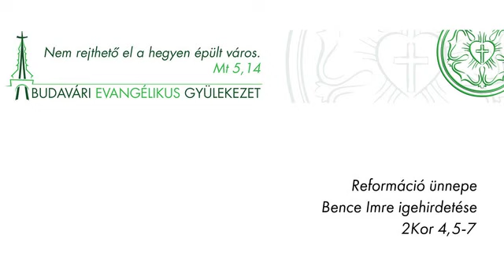Reformáció ünnepe - Bence Imre igehirdetése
Bence Imre igehirdetése 2Kor 4,5-7 alapján

Mert nem önmagunkat hirdetjük, hanem Krisztus Jézust, az Urat, önmagunkat pedig mint szolgáitokat Jézusért.
Isten ugyanis, aki ezt mondta: „Sötétségből világosság ragyogjon fel”, ő gyújtott világosságot szívünkben, hogy felragyogjon előttünk Isten dicsőségének ismerete Krisztus arcán.
Ez a kincsünk pedig cserépedényekben van, hogy ezt a rendkívüli erőt Istennek tulajdonítsuk, és ne magunknak